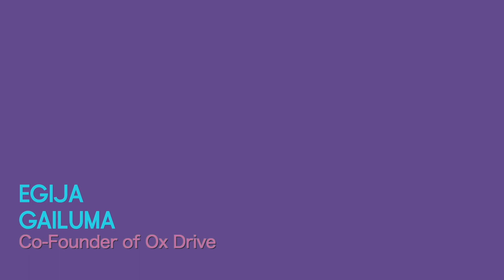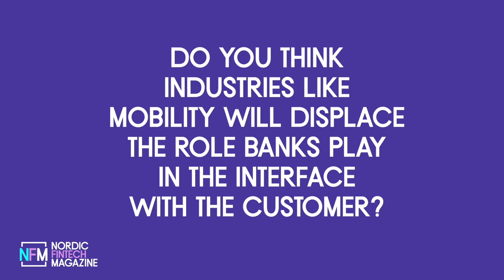Fintech Events: ECOM'21 Interview with Egija Galuma Co-Founder of Ox Drive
Why are we talking about mobility in a Fintech channel?  Well, we've got something special for you today. We recently sat down with Egija Galuma, the co-founder of Ox Drive, a Tesla car-sharing company that's taking the streets of Riga by storm. Not only is Egija a Forbes 30 under 30, but she's also an incredibly inspiring entrepreneur who's aiming to redefine the entire mobility industry through bundling financial services into the customer's mobility journey. Caught your interest yet? Yes we thought so.

During our chat, Egija shared some fascinating insights on the payment system used by Ox Drive, the future of mobility and financial services, and her vision for building a sustainable conglomerate that serves underserved markets.

In her own words, "If you can make it in Latvia, you can make it everywhere" because the market in the Baltic states is very demanding and requires high quality, speed, and a low entry price. It's clear that Egija and Ox Drive are in it for the long haul, and they're not afraid to take on big challenges to achieve their goals.

We were blown away by Egija's energy and enthusiasm for creating a better future through sustainable mobility, and we think you will be too. So get on your headphones, put on the kettle, relax, and enjoy this fascinating interview with Egija Galuma.